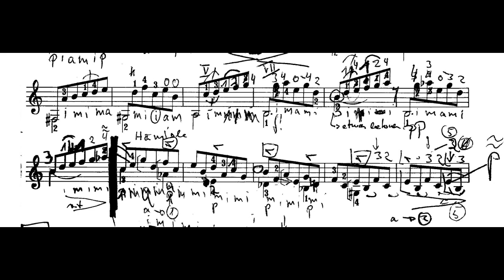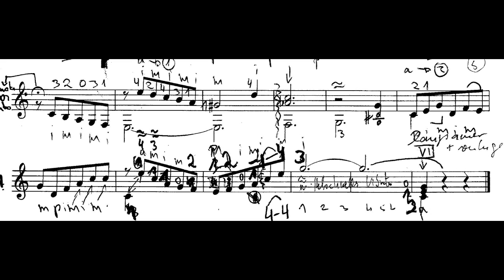Manuel Ponce - Prelude No. 1 - I - Horst Klee, Guitar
More than 200 Guitar Sheet Music at my channel: Professional Classical Guitar Channel:
No. 1 - Moderato - Each of the 24 Preludes is a little self-contained character piece with a compelling inner unity and a specific expressive note. Also Ponce limited his pieces to only a few bars, he handled the motivic material with amazing diversity, built up and released tension,
developed climaxes - and yet he always arrived a well balanced statement in a uniqe and personal musical idiom.
Edited by Miguel Alcazar. Revised digitations and musical entries  by myself.
Guitar: Ramirez 1A